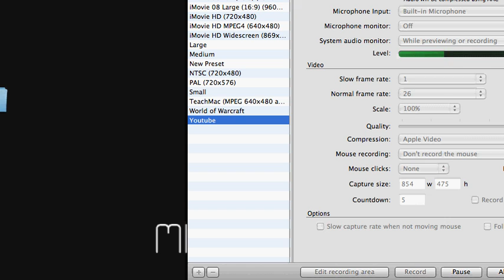Youtube World Remaking Ep.2 (long Video)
This is ep.2 and i made it as long as i can for You Youtubers OK Ty Chiggs and jimmay